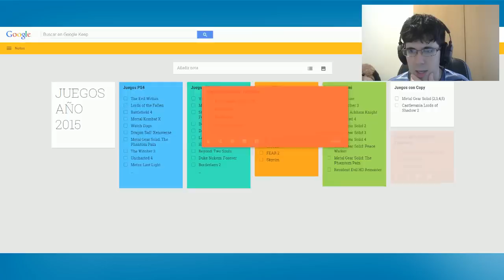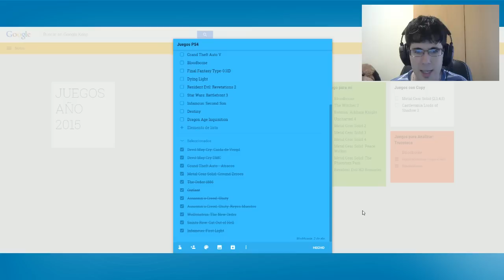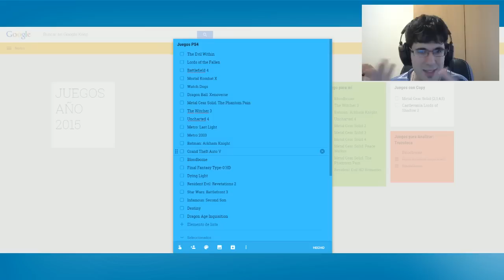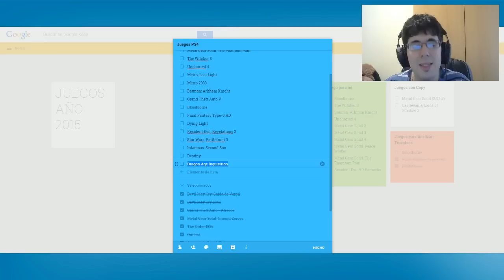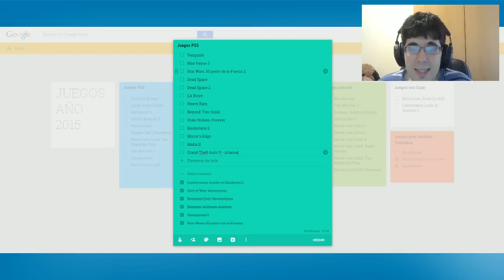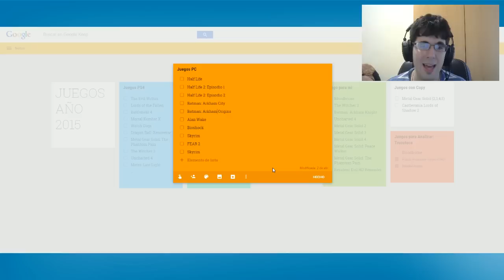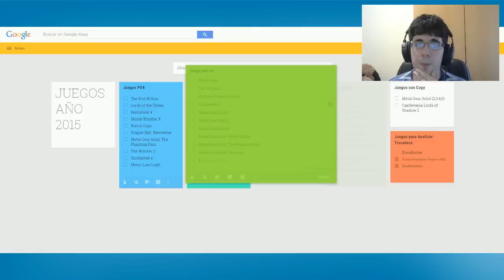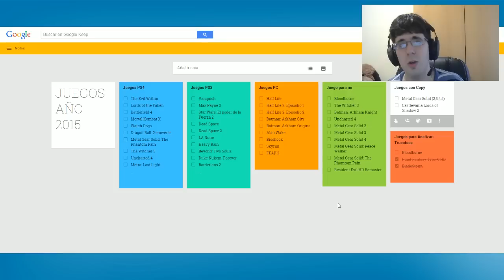¡GUIAS QUE QUIERO SUBIR ESTE AÑO 2015!